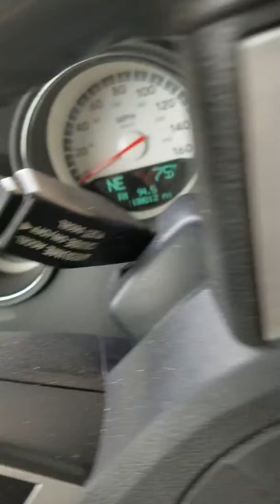Lol Giovanni thought it was you singing. Haha Dada